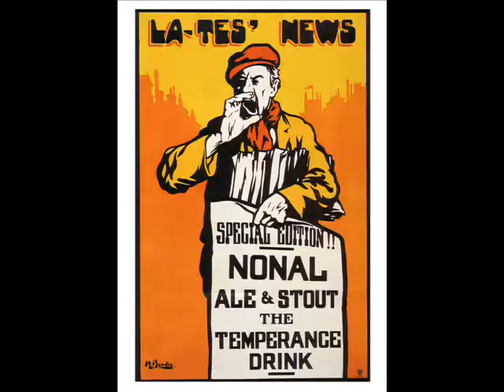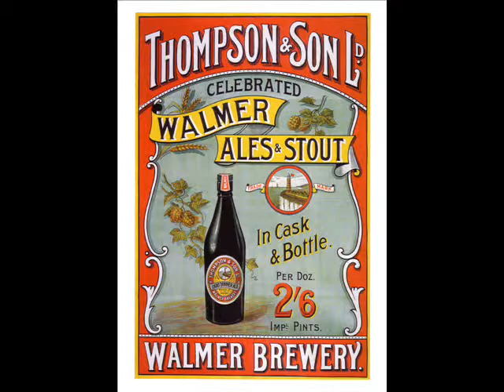thebigart Beer Movie.wmv